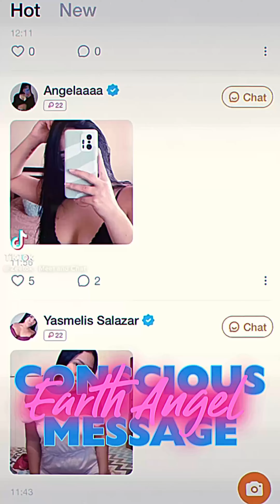Earth Angel Conscious Message